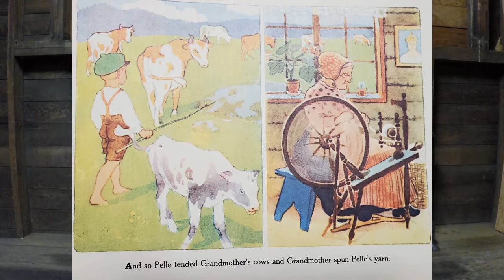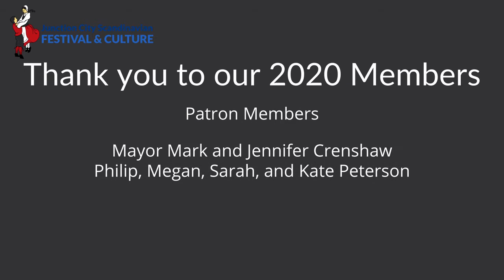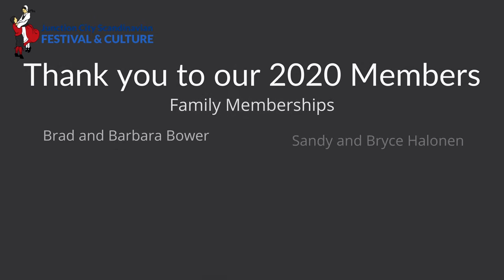Folktale Time - Pelle's New Suit, a Swedish Story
Today, Melany Vaughan reads us a folktale, 'Pelle's New Suit' by Elsa Beskow, Translated by Marion Letcher Woodburn. We're celebrating Swedish Day on August 14th, 2020 , but virtually this year for the Scandinavian UnFestival. We're glad you've joined us for Folktale Time!

 Please note: These videos are pre-recorded. We are NOT having a celebration in downtown Junction City as we usually do. We are not recommending community members gather for this online event, these videos are just a way for us to connect with our community, virtually. Please do not visit the Scandinavian Festival grounds, as there will not be any celebration happening. For detailed information on current mandates on gatherings, please check out the latest news from the Oregon Health Authority.

The Junction City Scandinavian Festival is a beloved annual festival that takes place the second Thursday-Sunday of August each year, thought we will not be gathering together in 2020. You'd usually see traditional handicrafts like hardanger embroidery, folk dance performances, and so many tasty traditional Scandinavian foods, as well as some modern and other ethnic options. It's estimated between 80,000-100,000 people visit our Festival in those 4 days each year! We love this community and are so excited to be sharing our Festival with you, on YouTube!

Filmed on a GoPro Hero8
Rode VideoMicro Deadcat for audio mic
Edited on OpenShot